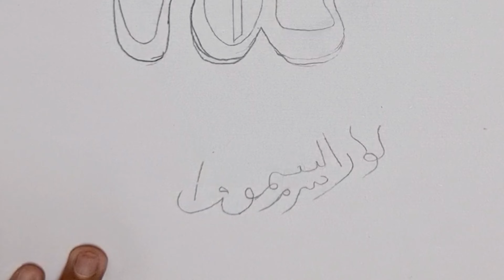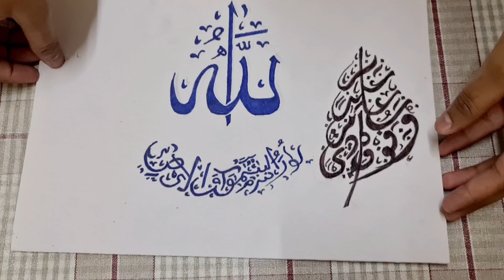Arabic Calligraphy | ARABIC CALLIGRAPHY for beginners | Pencil Calligraphy Tutorial Step by Step